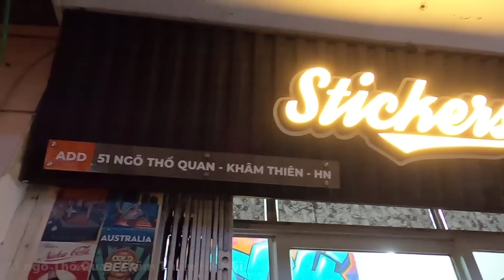Cửa hàng mũ bảo hiểm độc nhất vô nhị ở Hà Nội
1 cửa hàng mũ bảo hiểm cho những anh em cá tính và thích độc lạ !

Add: 51 ngõ Thổ Quan Khâm Thiên HN(12h-20h)
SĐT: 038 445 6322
-Địa chỉ cửa hàng:
CS 1:Số 51 ngõ Thổ Quan Khâm Thiên Hà Nội
CS 2:Số 7 ngách 105 ngõ 298 Ngọc Hồi, Thanh Trì, Hà Nội